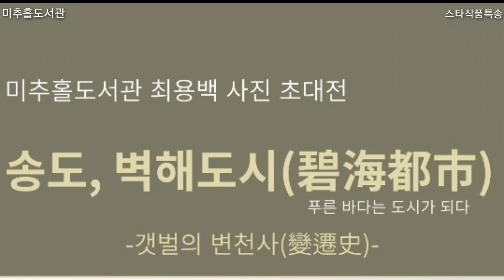미출홀도서관 전시실 최용백 사진작가 초대전